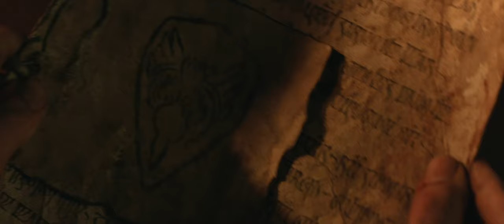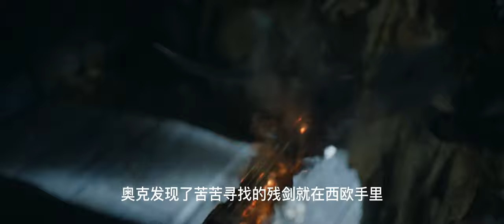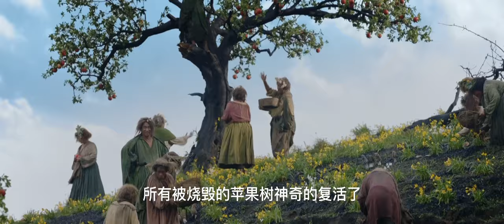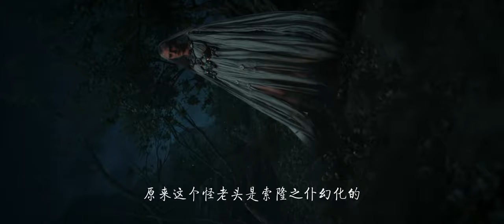一整季 一口氣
在托爾金的《霍比特人》和《指環王》事件前的數千年，將帶領觀眾回到那個年代：強大的力量之戒鍛造成型，王國輝煌崛起又隕落成塵，讓人意想不到的英雄遭受考驗，希望懸於一線中的一線，而托爾金筆下最為強大的反派勢要讓所有世界蒙上黑暗。劇集始於一個相對和平的時期，聚焦一群角色——既有我們熟悉的，也有陌生的——直面長期以來的恐懼：邪惡重新降臨到中土。從迷霧山脈最黑暗的深處，到精靈之都林頓宏偉的森林，到激動人心的島國努門諾爾，到地圖所及最遙遠的地方……這些王國和人物將開闢出的傳奇，到他們走後很久很久依然會為人傳頌。

指环王 力量之戒
魔戒：力量之戒
The Lord of the Rings